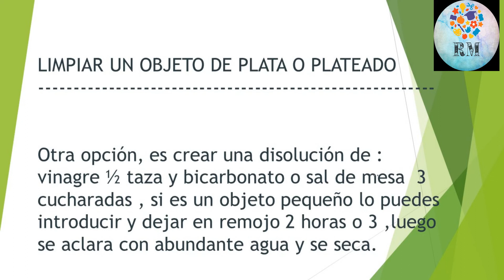LIMPIAR BANDEJA PLATEADA O PLATA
Si el objeto es pequeño, crear una disolución de vinagre 1/2 taza y bicarbonato o sal de mesa 3 cucharadas , meteremos el objeto y lo dejaremos 2 o 3 horas, luego lo aclararemos con agua y quedara como nuevo.